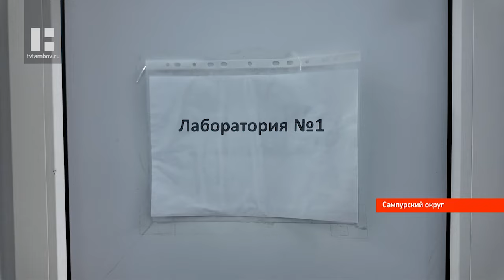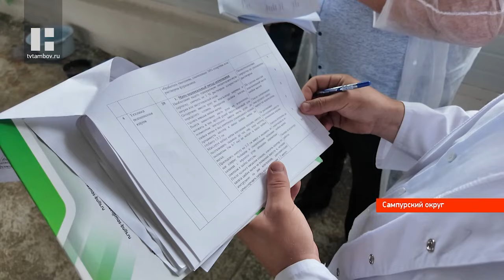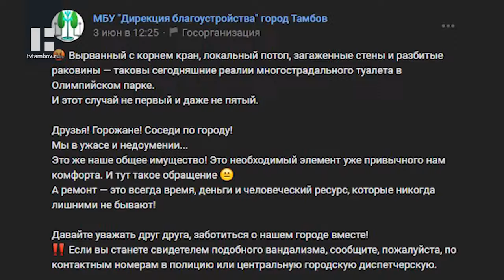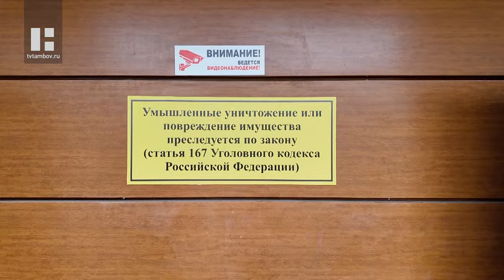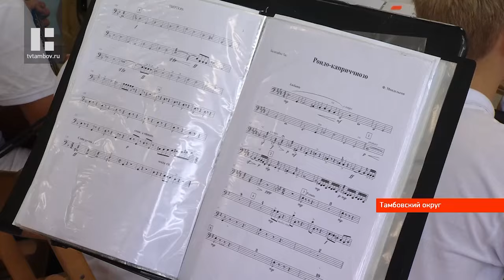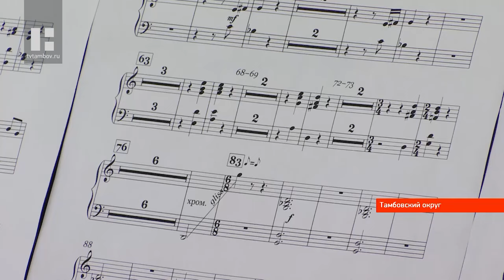«Область новостей». Выпуск 30.07.24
Главные темы:

В Тамбовской области водитель «Lada Granta» насмерть сбил пешехода

В Сампурском округе прошёл областной этап конкурса на лучшего по профессии среди операторов по разведению крупного рогатого скота и зоотехников-селекционеров молочного скотоводства.

В областном УМВД России подвели итоги работы за первое полугодие. Заседание коллегии провёл генерал-майор полиции Николай Скоков. Он же по завершении заседания вручил полицейским ключи от 16-ти новых служебных автомобилей.

За первое полугодие 2024-го в Тамбовской области выявили вдвое меньше поддельных купюр, чем за аналогичный прошлогодний период. Так, за 6 месяцев обнаружили 25 фальшивок.

Сегодня в городской администрации организовали круглый стол под названием «Социальная и культурная адаптация иностранных граждан на территории города Тамбова». На нём обсудили целый ряд вопросов, которые касаются мигрантов - от регистрации до профилактики правонарушений.

Общественный туалет в Олимпийском парке, что на севере Тамбова, еженедельно подвергается атакам вандалов. Как только Дирекция благоустройства устраняет одни проблемы, тут же появляются новые.

Академический симфонический оркестр имени Рахманинова не прекращает свою деятельность даже летом. По сложившейся традиции он собирает юных музыкантов в оздоровительном лагере «Костёр» города Котовска. На протяжении 15 лет там проходит летняя школа «Творческая академия «Оркестр детства».